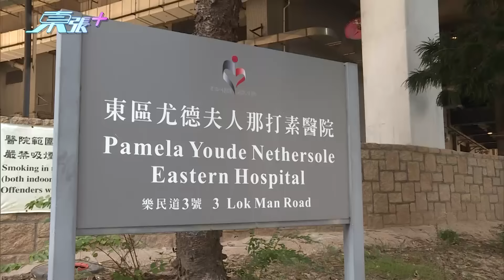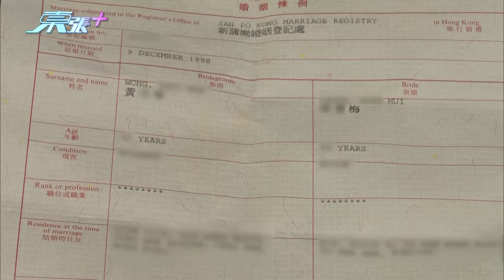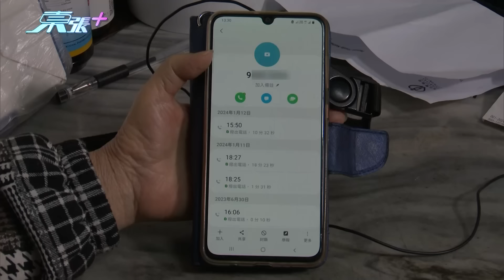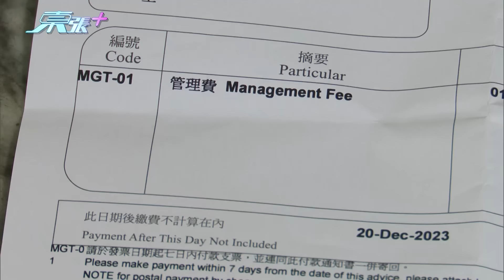結婚廿載丈夫受傷入院 輾轉送到護老院後 竟然不知所終!?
梅姐與黃伯結婚已有廿載，黃伯今年受傷入院後，輾轉被送至護老院，但太太竟不知丈夫所住何處！？

而與丈夫失的聯梅姐指，全因被黃伯前妻所生女兒及兒子阻撓，但黃伯女兒卻反指其父早想與梅姐離婚，因不想見對方才拒公開住處。

梅姐其後終於能電聯黃伯，電話中黃伯竟表示想返家，到底是真是假？繼續留意明晚《東張西望》。